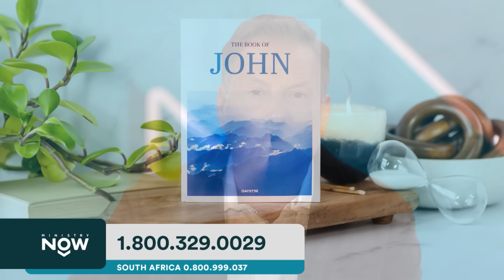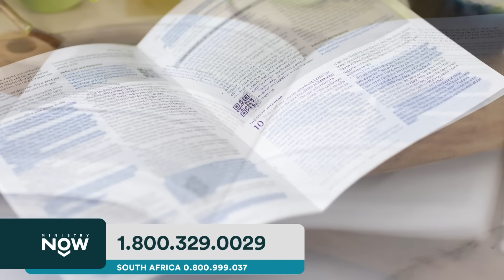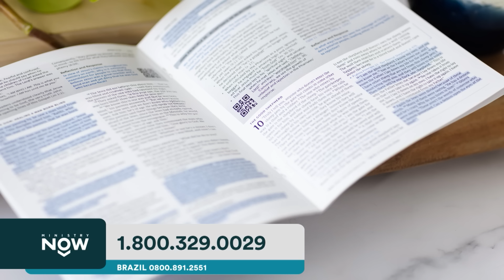What Happens On May 18th? Critical Window For America Comes To A Close | Troy Brewer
A critical window for America comes to a close and your actions are key to in this defining moment! @pstroybrewer uncovers mysteries of the world post-solar eclipse world we’re living and how we can lock in with what God wants to do in this hour! Discover hidden truths that are pivotal to what we’ll face in the days ahead on this MinistryNow.